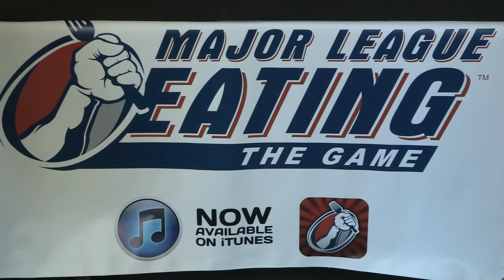World's Longest Burp - 18.1 seconds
Worlds longest burp - Tim Janus won the World Burping Championships in New York City setting a world record with an 18.1 second burp. The event was sanctioned by the World Burping Federation and held at Hudson Station Bar (35th & 9th) in conjunction with the release of the 'Major League Eating: The Game' app on iPhone and iPad. for more information.